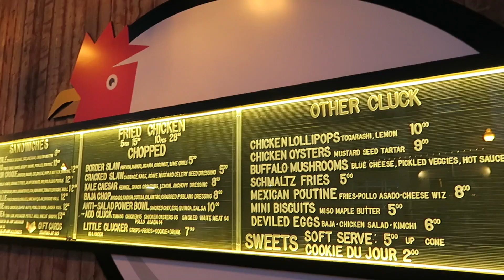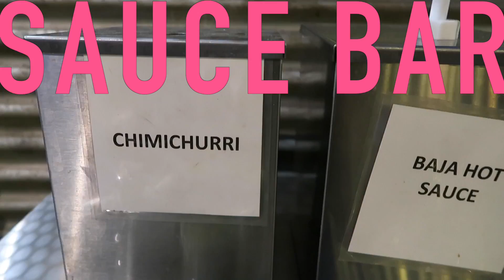Munchin' Mondays | Ep. 15 | Crack Shack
Crack Shack: Unbelievable fried chicken with some sides to die for. Here's my next episode of Munchin' Mondays where I venture into Little Italy - an area located by downtown San Diego - Known for their mouthwatering organic Jindori Chicken, Crack Shack never fails the palette. Interested in knowing more? Watch my video!